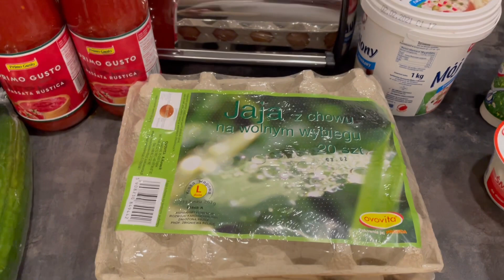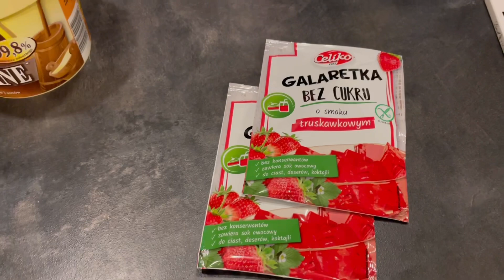Zakupy Keto Kucharza -Auchan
Standardowe zakupy ...